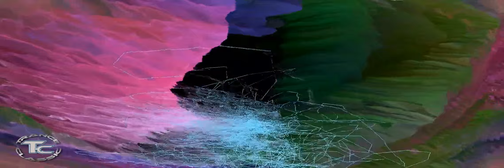TranceClassic Dual Mix [HD] Motion Video (Tracks in Description)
Classic tracks from the beginning of Trance...Enjoy :)
Gil Schwartz ~ Closer to Heaven (Icone Mix)
Lightworks ~ Celsius (Original Mix)